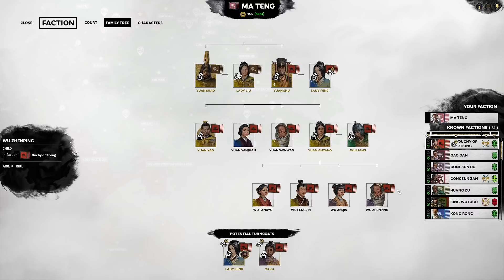Diplomatic Windfall | Ma Teng Legendary Qiang Only Let's Play E09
Cao Cao extended an offer to join his alliance. Then with vision on the whole map, we fool Liu Bei to become our vassal as we steal six legendary characters with one click of a button!